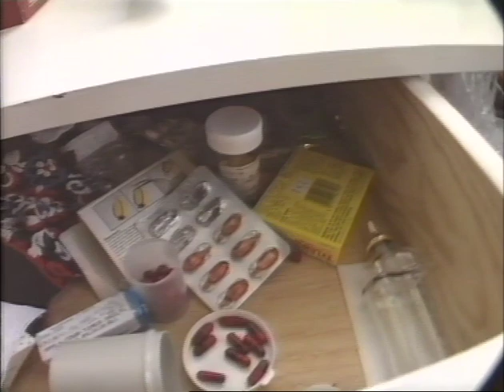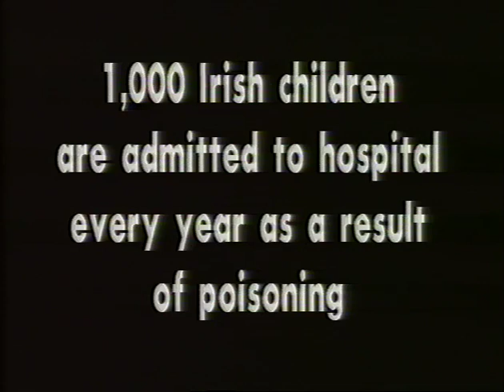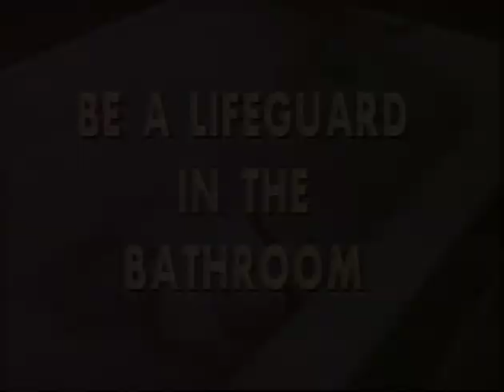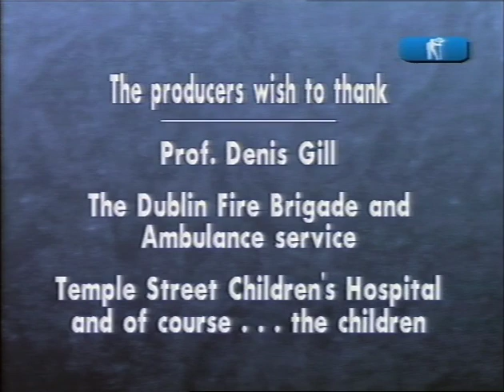Dollys House of Horror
A child safety information film produced for the Department of Health in 1990.